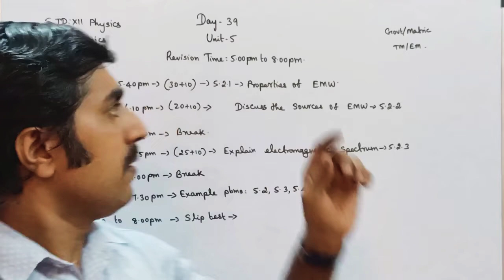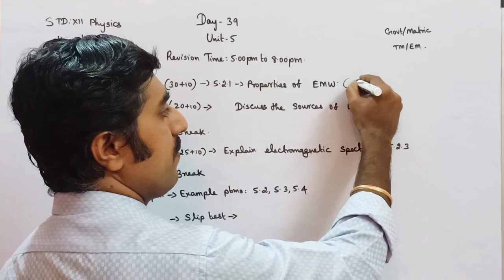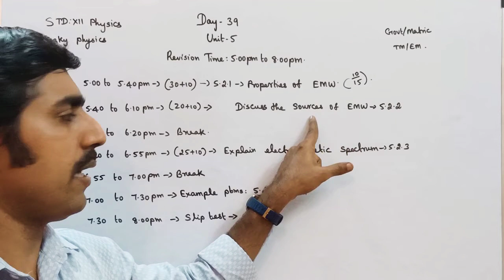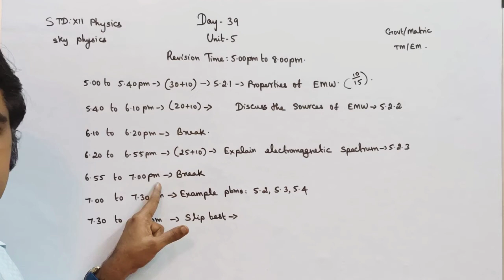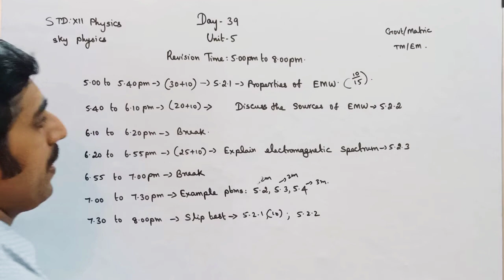Day 39||Unit 5||STD 12 Physics||Tamil